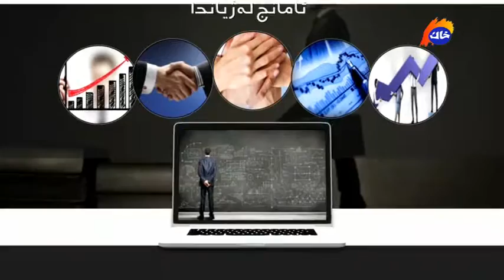SARKAWTNY MN D axter najmaden shamsaden